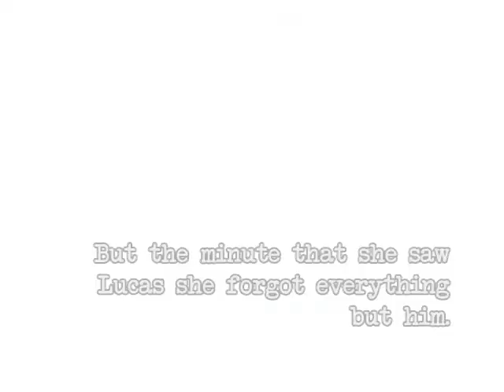One Look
Merry Christmas Naomi!!

Love Your Secret Santa